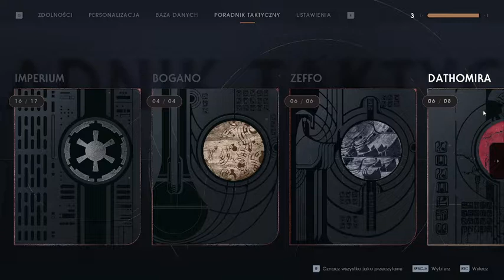Star Wars Jedi upadły zakon odc13 Taron Melicos